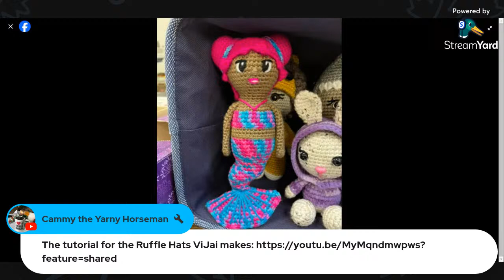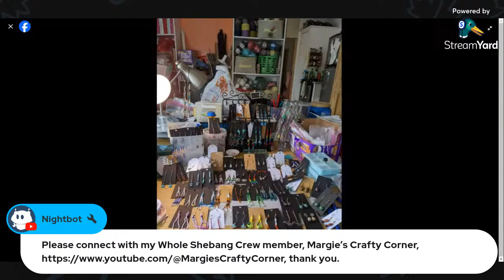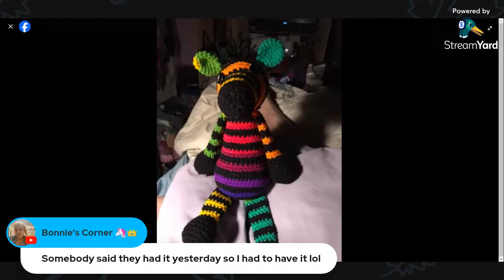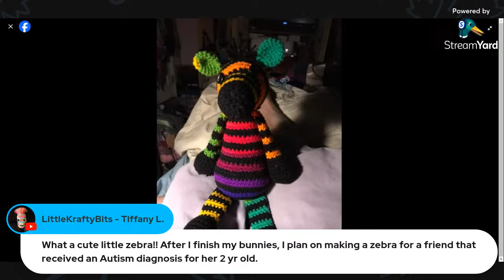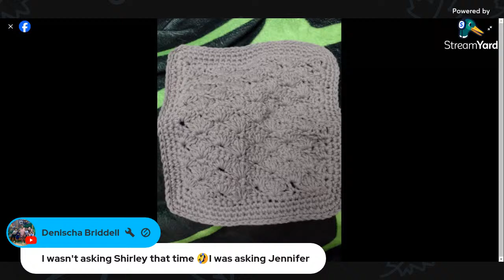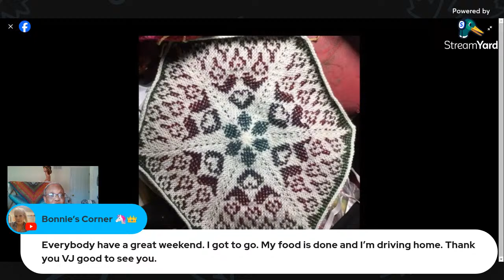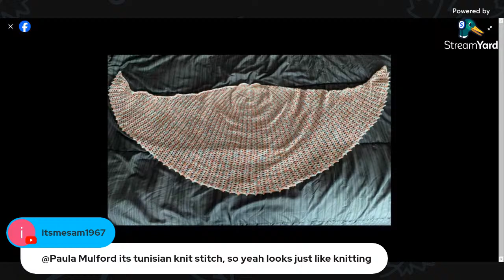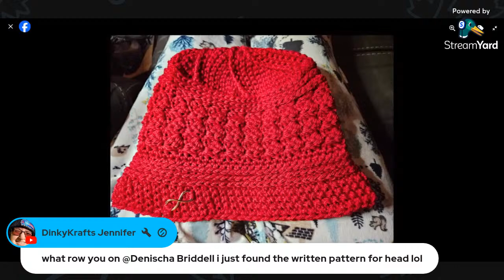FO Friday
What is in your cup? What is off your hook?

Amazon Wish List:

MEMBERS:
     Whole Shebang Crew:
            Margie's Crafty Corner @MargiesCraftyCorner
            CandiceLiteraryCrocheting @writerkathleenbrown
            Keri The Yarny Elephant @KeriTheYarnyElephant
            Darcia White @darciawhite3259
            MicheleJ@MJBUSY1-MicheleJ
            Tiffany Jack@tiffanyjack6095
            MDL Crochet @mdlcrochet
            Shirley Bain @shirleybain8070
            Robbie Byrd @robbiebyrd1307
            It's Knot Magic @itsknotmagic
            Dori did it! @dorididit
            Debbie Grabert @debbiegrabert5707
            Dozer Gets Crafty @dozergetscrafty
            Denischa Briddell @denischabriddell986
            Kristin F @KristinF3246
            Nifty @user-lc9zh4yz4g
            IvyBCreates @IvyBCreates
            Adonzworld @adonzworld5308
            Queens Crafts By Bridget Queens Crafts By Bridget
            Flower Tammy @flowercrochetcreationsakat7248

     Cup Crew:
            I love 2 crochet @TankisMe
            DinkyKrafts Jennifer @DB2hull
            Sanita makes crochet items @Sanitamakescrochetitems
            Chris' Kaleidoscope @chriskaleidoscope
            Jessica SMC @ShowMe_Confections
            Michi’s Crochet Nook @Crochetedbymichi
            Pam's Cozy Crochet Nook @CozyCrochetNook
            Kel's Crochet Corner @kellylyn68
            Dawn YarnDoll @DawnYarnDoll
            Katrina's Crochet Hook & loops @katrinascrochethookandloops
            Temi - Twisted Zones @temi-twistedzones
            Paula Mulford @paulam610